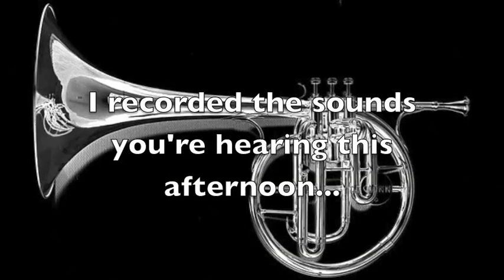Dafni Amirsakis - mellophonium and acoustic guitar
Here's a little tune I "jazzed up" from the first exercise in Skornicka's "Intermediate Method for Cornet and Trumpet." I play both guitar and mellophonium on this track.  I love my new horn!  (Dafni photo by Didier Chevalier.)